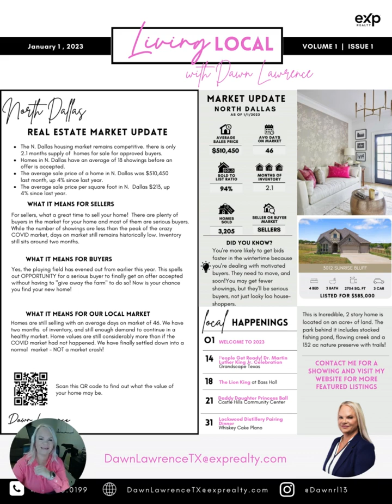Dawn The Realtor's N. Dallas area Real Estate Newsletter for 1/1/2023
What is happening in the N. Dallas area in Real Estate?

If you want your specific city or county information, let me know!!